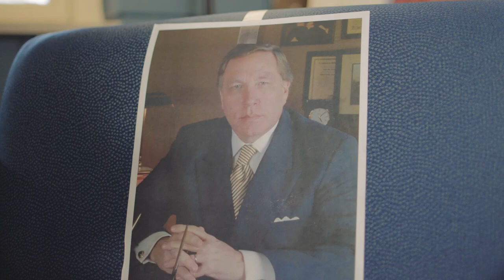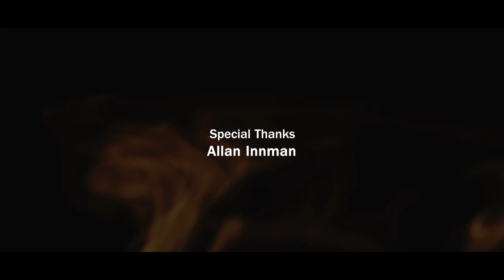Documentary Thing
A brief history on Belhaven University